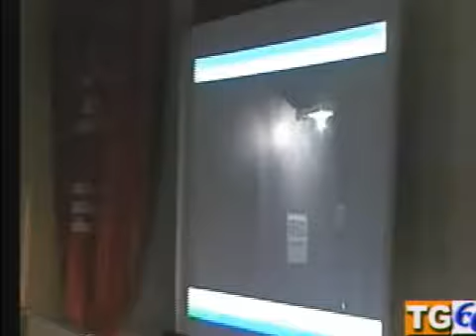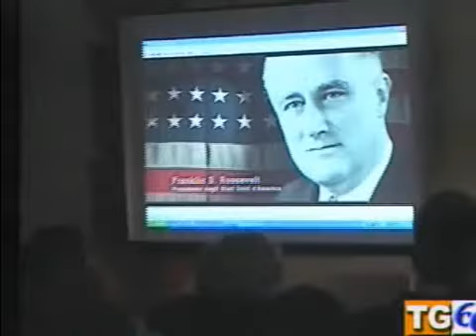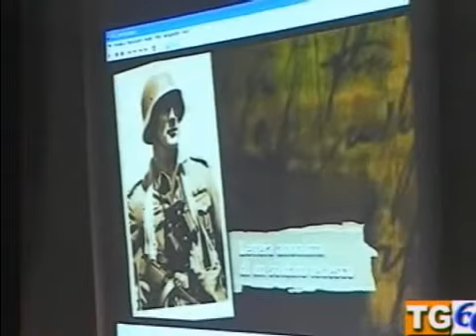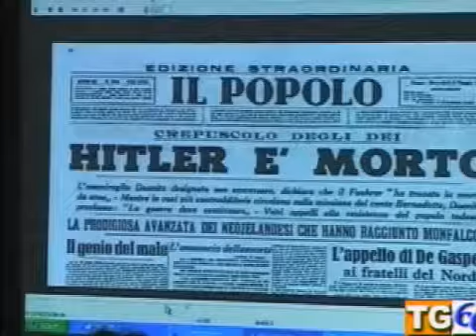Armistizio di Cassibile: presentato agli studenti il documentario "Cassibile 1943"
servizio di Video66